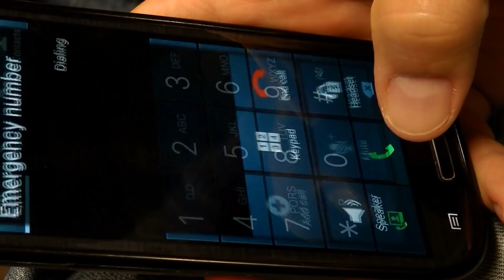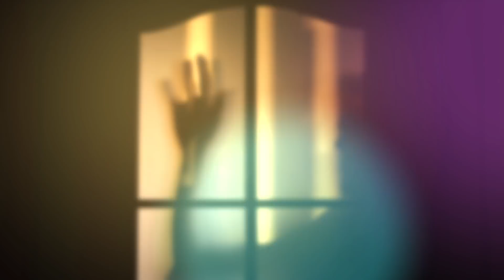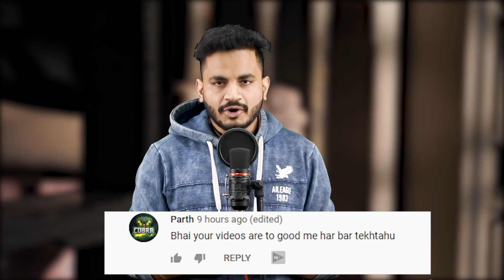ये आदमी 10 सालो तक हर रोज़ पिज़्ज़ा मंगवा कर खाता रहा लेकिन एक दम से कुछ ऐसा हुआ | Pizza For 10 Years